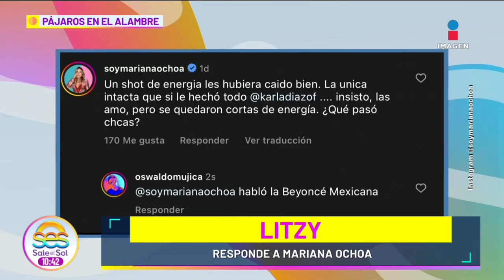Litzy RESPONDE a Mariana Ochoa tras CRITICARLA con las JNS por no bailar bien | Sale el Sol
Litzy RESPONDE a MarianaOchoa tras CRITICARLA con las JNS por no bailar bien